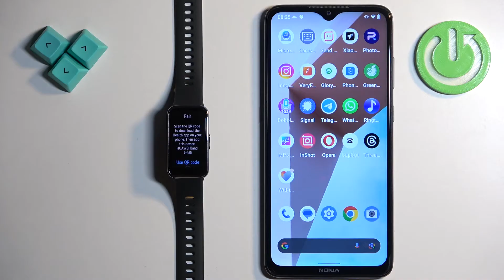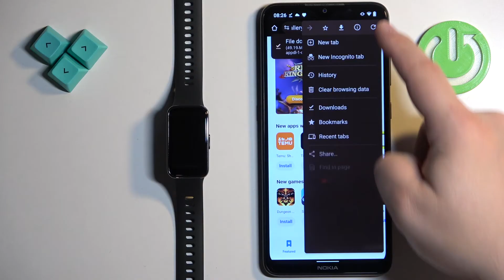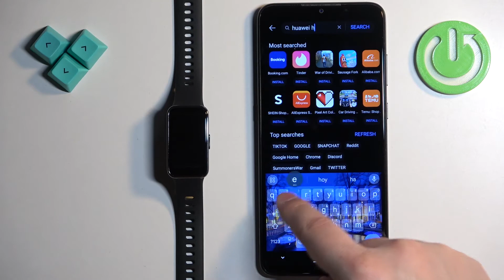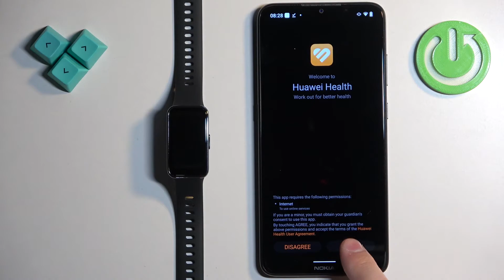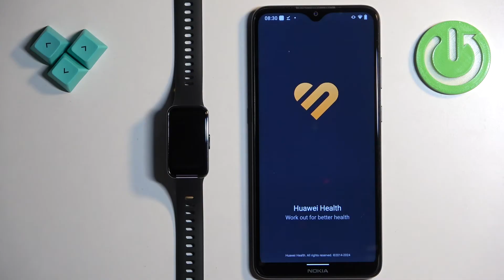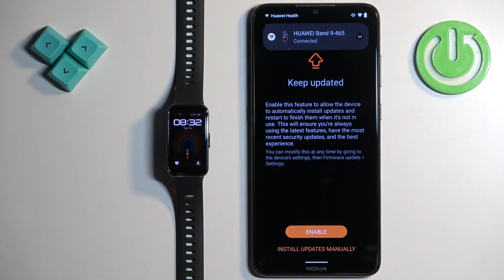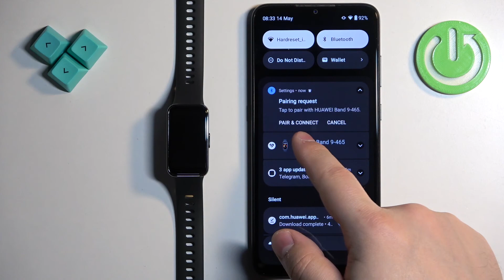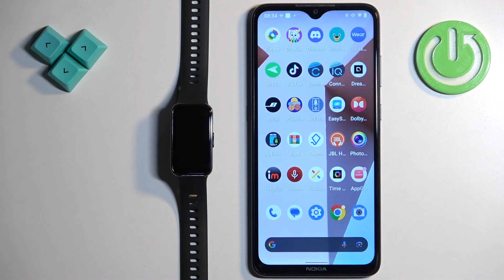How to Pair HUAWEI Band 9 With Android Phone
Find out more info about HUAWEI Band 9:
Ready to unlock the full potential of your HUAWEI Band 9? This short video will guide you through the effortless pairing process with your Android phone. We will help you install the Huawei Health app from the Google Play Store if you haven't already, then how to establish connection. In just a few simple steps, you'll be Syncing your data seamlessly, receiving notifications straight to your wrist, taking control of your health and fitness journey.

How to connect HUAWEI Band 9 with Android phone? How to pair HUAWEI Band 9 with Android phone? How to add HUAWEI Band 9 to Android phone